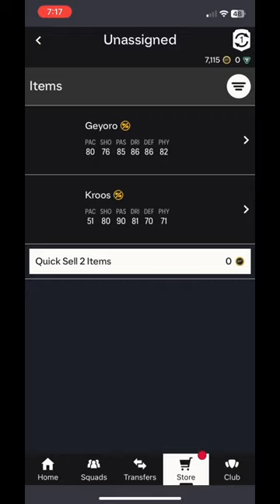300k Geyoro what a pack !!!!